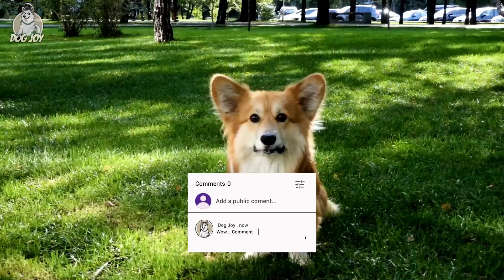Unleash the Unseen: Your Dog's Insider Intel on You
Coolest Secrets Only Your Dog Knows About You

The truth is…your pupper might know more about your life than you think. If you assumed that your dog was not doing its best to know you, then you're most likely wrong. It turns out we are just as much their best friends as they are ours!

Inspired by 14 Ways to Understand Your Dog

Inspired by 17 Secrets Your Dog Knows About You

Inspired by 30 Things Your Dog Wishes You Knew

Inspired by 15 Things Your Dogs Do for You Without You Knowing

Inspired by How Dogs Can Recognize a Bad Person (And Other Dog Incredible Abilities Explained)